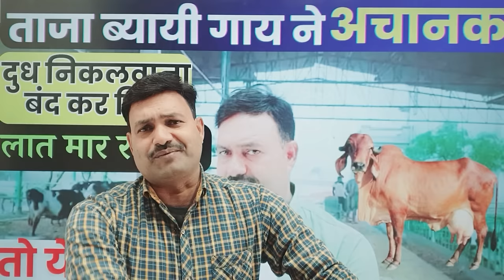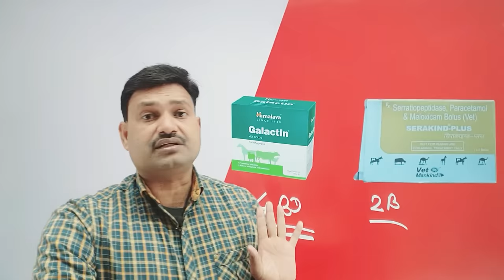गाय दूध नहीं देती है दूध देते समय लात मारती है 100% सामाधान cow milk nahi de rahi hai